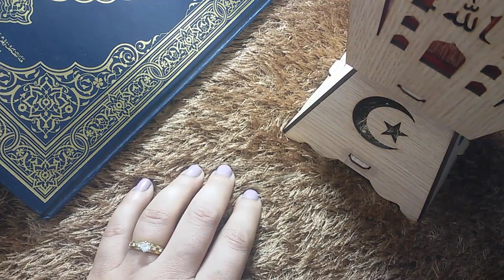هذه العلامة اذا رأيتها فعلم أنك في ليلة القدر - تظهر بعد صلاة التراويح وعند طلوع الشمس !! مع جيجي